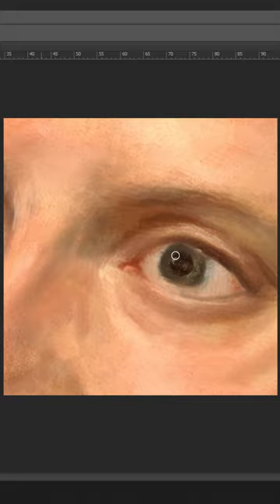behind the scenesss- from Napoleon's painting - "It was made by cutting and pasting dozens of pieces